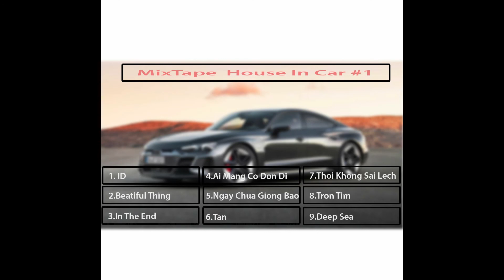MixTape Deep Việt Chill 2021 Như 1 Người Dưng